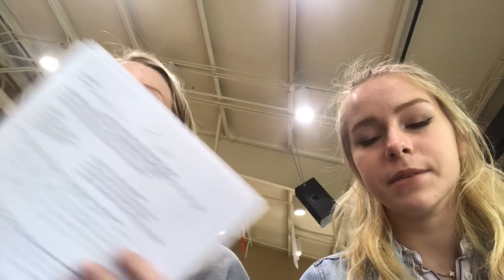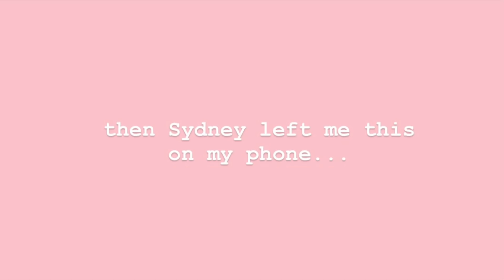study hall tea time (sociopaths, fav youtubers, and procrastinating)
tea ☕️
VSCO: djsteele
FAQ:
How old are you? 15
Intro song? Longing by: Joakim Karud